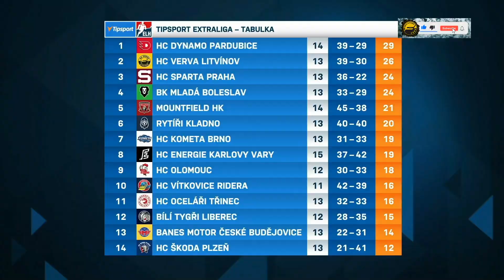TELH 24/25 - 14.kolo :Mountfield H.K.-HC Verva Litvínov 2:0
sestřih 14.kola TELH sezony 24/25